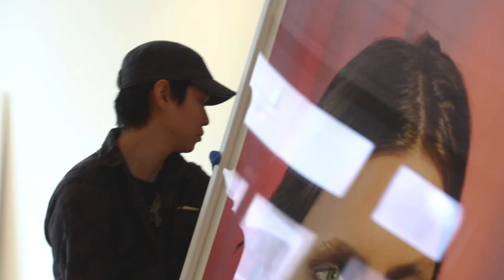A peek behind the scenes | Laurie Simmons: How We See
On view March 13 – August 9, 2015.

Laurie Simmons: How We See is made possible by the Melva Bucksbaum Fund for Contemporary Art. Additional generous support is provided by Toby Devan Lewis, The Alice M. and Thomas J. Tisch Foundation, Ann and Mel Schaffer, and Vera Schapps.